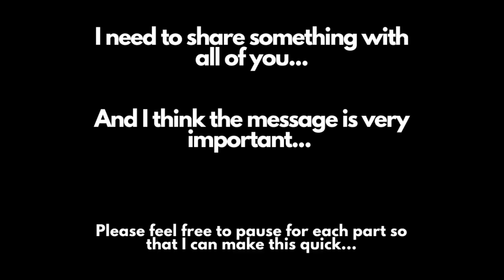ASMR ✨ Ear Kisses 💋 Relaxing Mouth Sounds (w/Soft Breathing)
Hello and Welcome back to ALL BELLA ASMR!

NEW video! This one has some gentle Ear KISSES , MOUTH SOUNDS with soft breathing! I hope they help you all relax with some kissing as well as some amazing tingles! LET ME KNOW WHAT YOU THINK! Positive vibes for everyone! 💗✨

I just want to thank you all so much for helping me reach 8k subs!!! This is unbelievable! Now I know that I had an important message in this video regarding respect for each other but 99.9% of you have been so positive, so sweet and amazing so thank you! Your support and love I’ve received the past week fews have been amazing! Also a little extra thank you to all my Patreons I appreciate you all so much 💗!  I promise to work on getting better and better for you guys! Now sit back relax and enjoy this ALL BELLA ASMR experience! Please feel free to talk with me in the comments!

What is ASMR? (Meaning)
Autonomous Sensory Meridian Response (ASMR) is an experience characterized sed by a tingling sensation on the skin that typically begins on the scalp and moves down the back of the neck and upper spine. The purpose of ASMR is to relax people.

Blue Yeti
Foam and furry windshield
Camera (Cannon EOS Rebel SL2)
Diva Ring Light
Joby Gorillapod 3k Kit
MacBook Pro (Touch bar)